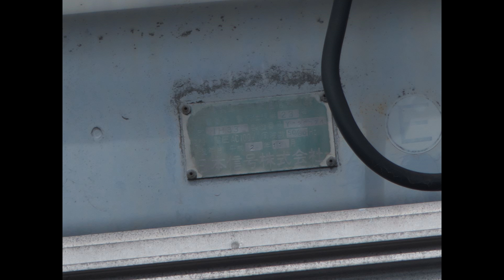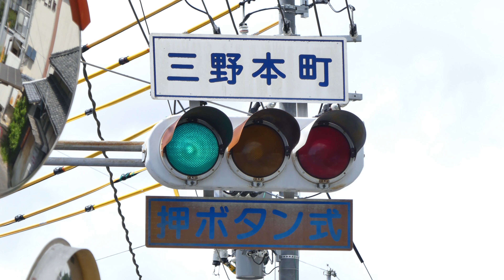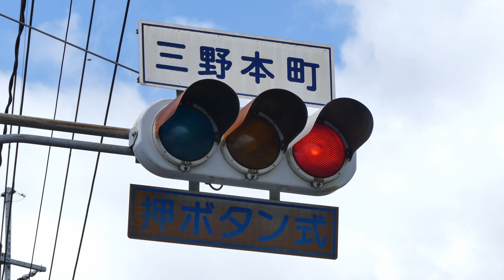岡山県最後の1基!? ﾌﾞﾛﾝｽﾞﾚﾝｽﾞ 日本信号金属製 (H2 1990) / 岡山市北区三野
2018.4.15　晴　※Lumix DMC-FZ300 4K(3840x2160 30p)

岡山県岡山市北区三野 / 三野本町

詳しくは知りませんが、とても貴重な灯器のようです
日本信号㈱ 金属製 ﾌﾞﾛﾝｽﾞﾚﾝｽﾞ 灯器、岡山県に残るのはこの1基のみとか？

金属製車両用交通信号灯器
　仕様書番号　警交仕規則 第23号
　形式 : 1H33
　製造番号 : Y328074
　製造年月日 : 1990.11 (H2)
　日本信号㈱